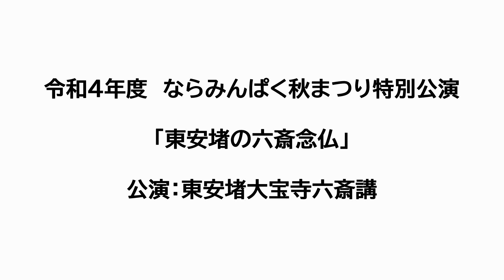令和4年度ならみんぱく秋まつり 特別公演「東安堵の六斎念仏」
令和4年度の ならみんぱく秋まつり では、当館古民家園の旧岩本家住宅（重要文化財）において、大宝寺六斎講の方々による特別公演「東安堵の六斎念仏」が行われました。

東安堵の六斎念仏 は生駒郡安堵町東安堵に伝わる民間の念仏で、奈良県の無形民俗文化財に指定されています。
融通念仏宗の檀家で組織する大宝寺六斎講によって、盆行事や月毎の営み、葬式で唱えられており、とくに盆の念仏は8月13日から15日の3日間にかけて行われます。

現在の東安堵では4曲が伝承されていますが、特別公演ではそのうち代表的な2曲である「シンバンドウ」（00:09～）「ユウズウエコウ」（08:29～）を唱和していただきました。
また、特別公演にあわせて本館展示室ではスポット展「東安堵の六斎念仏」を開催し、大宝寺六斎講からお借りした文書や祭具など貴重な資料を展示したほか、特別公演の動画右手に見える阿弥陀三尊来迎図の掛軸は「タクマサン」と呼ばれる本尊となります。

撮影：2022年11月6日（日曜日）
特別公演は午前の部（11時00分～11時30分）と午後の部（14時00分～14時30分）の二回にわたって開催されました。

奈良県立民俗博物館（ならみんぱく）
▶ホームページ